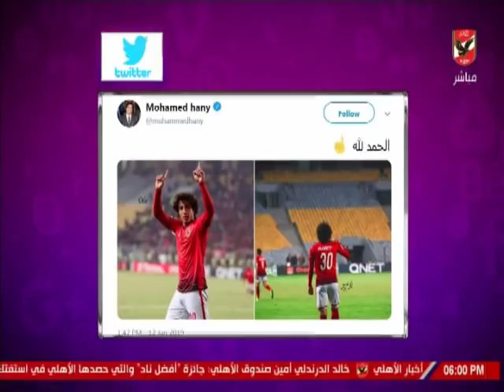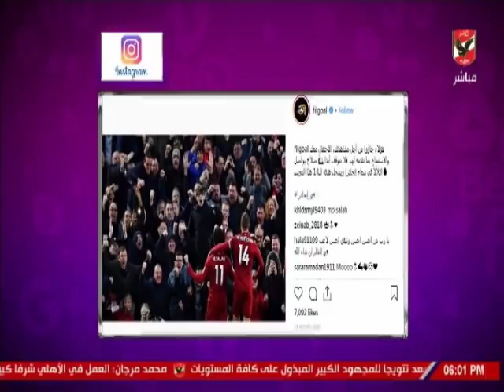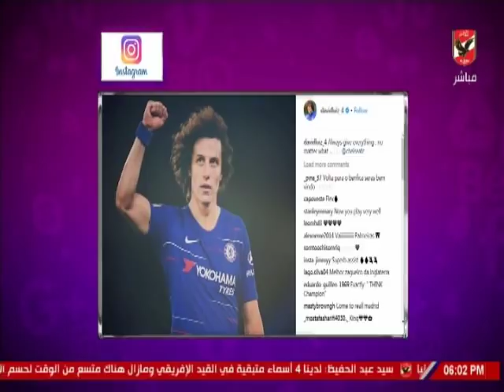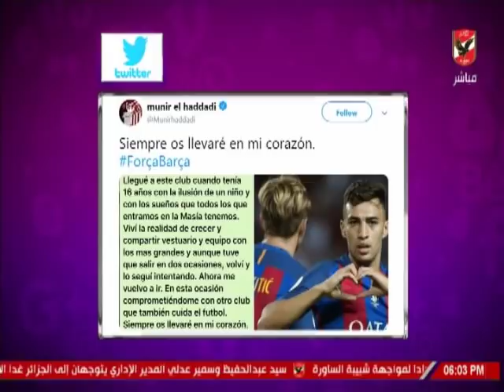شيما صابر تستعرض ردود افعال السوشيال ميديا حول فوز الاهلى امام فيتا كلوب